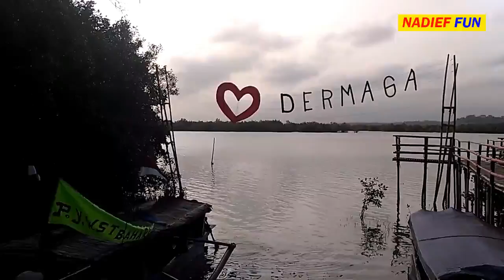Hutan Payau Cilacap - Destinasi Wisata Alam Cilacap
Hutan Payau Tritih Cilacap berada desa Karang Talun kecamatan Tritih Kulon, Cilacap Utara, Kabupaten Cilacap, Jawa Tengah.